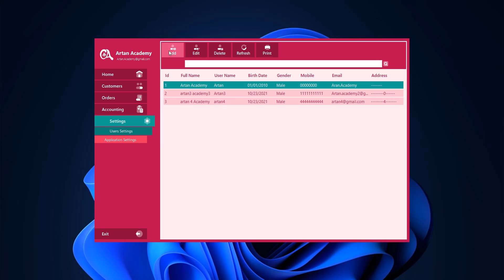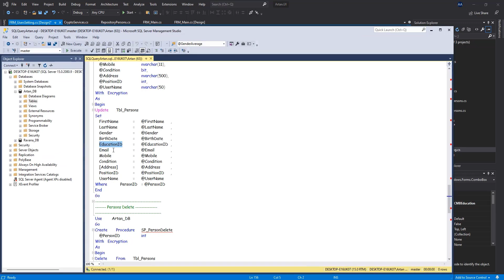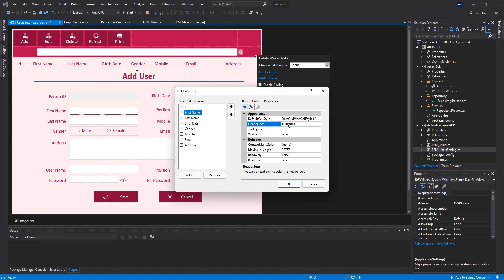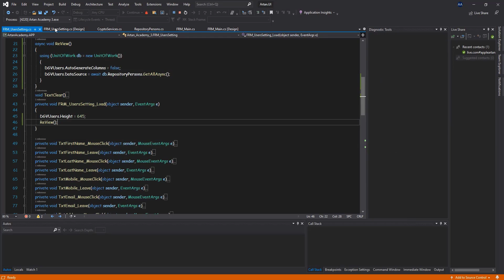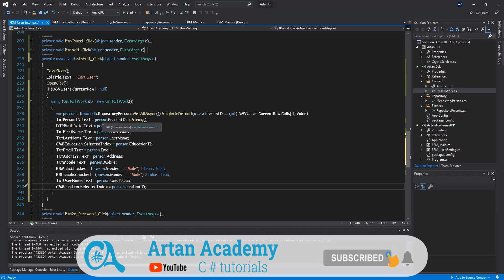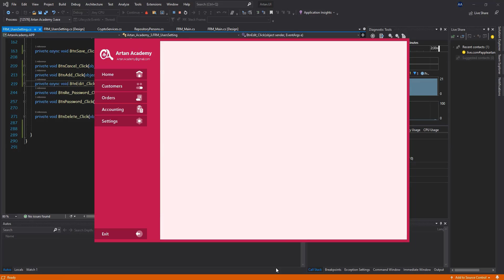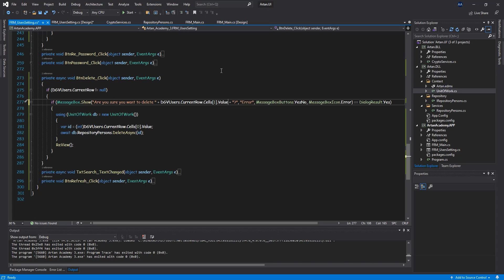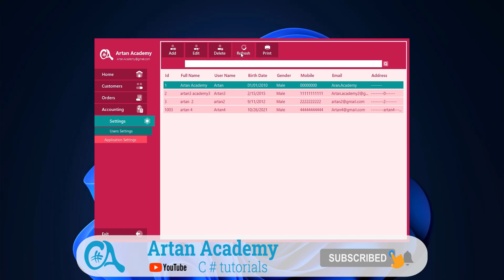Part 6 C# Full Project Shipping Management Application | Use of Repositories in WinForm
((Welcome to Artan family))
Sending Shipments management system (Full Project)
                       ((((( PART 6 )))))
In the sixth part of the Transportation Management System tutorial, we use the procedures we created to add, edit, delete, search. We will also use methods for clean coding.

00:02:38 👉 Edit user Add form
00:08:00 👉 Create a method for Review
00:12:10 👉 Coding to Add and Edit users
00:20:53 👉 Create a method to open and close Add and Edit forms
00:26:01 👉 Coding to open the user Edit form
00:35:33 👉 Coding for user Search
00:36:22 👉 Coding for user Delete
00:42:11 👉 Test